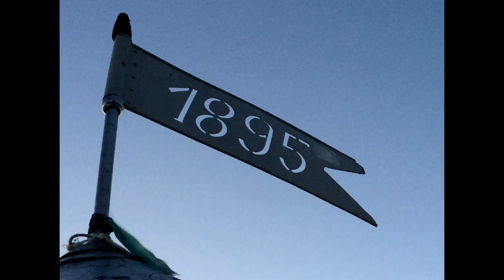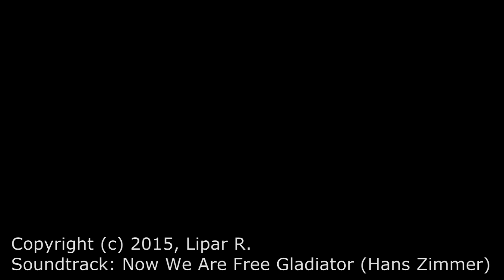Sunrise on Slovenia highest summit Triglav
Photos for timelapse were captured with GoPro Hero 3+ Silver (700 pics / 1hour), at 2864 masl.